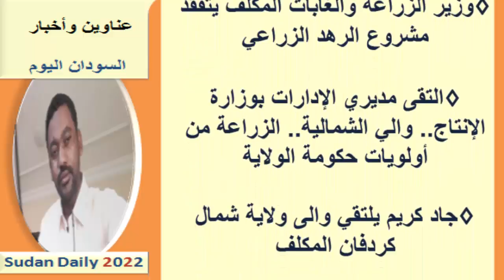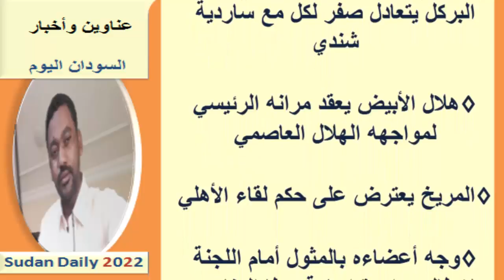عناوين الصحف السودانية اليوم الأثنين 7 مارس 2022م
عناوين الصحف السودانية الصادرة اليوم الأثنين 7 مارس 2022م
يمكنك متابعتنا عبر منصاتنا على :
صفحة الفيس بوك :

صحف الخرطوم
صحف السودان